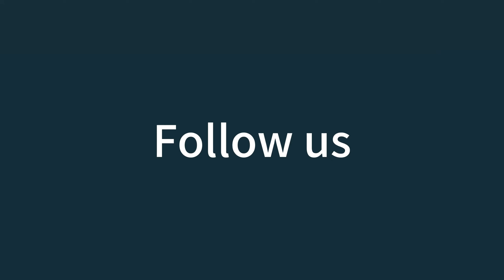Introducing BK-7278 Phone Disassembly Tool Ultimate 3-in-1 pryers for effortless phone teardowns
Introducing BK-7278 Phone Disassembly Tool: The ultimate 3-in-1 weapon for effortless phone teardowns! 💥📱 Crafted with reinforced nylon, it's your go-to tool for convenient phone disassembly. Its anti-static design ensures device safety without leaving a trace. Upgrade your phone repair game with BK-7278! 🔧✨
 💕 We have a professional service team, if you have any questions, please consult us.